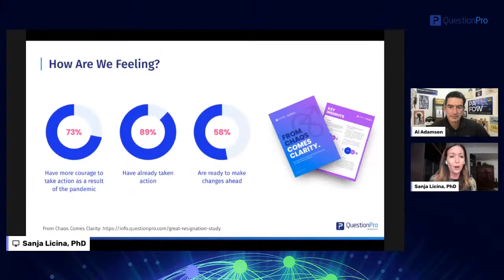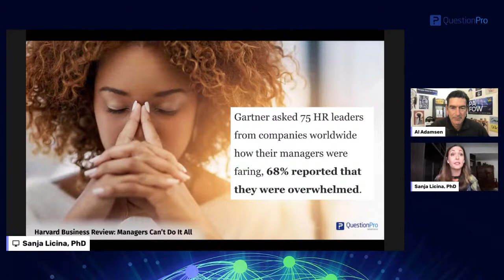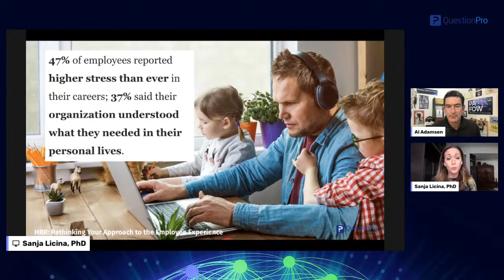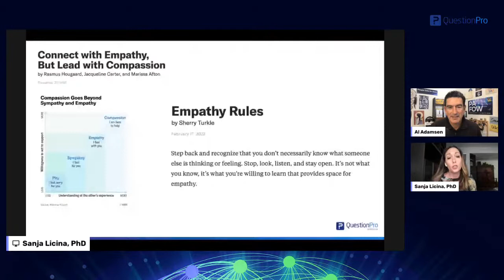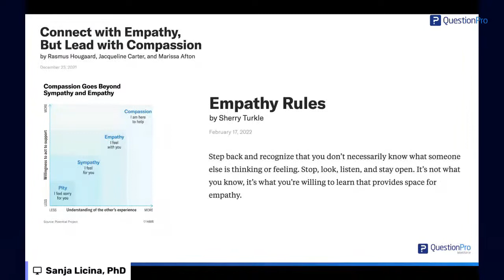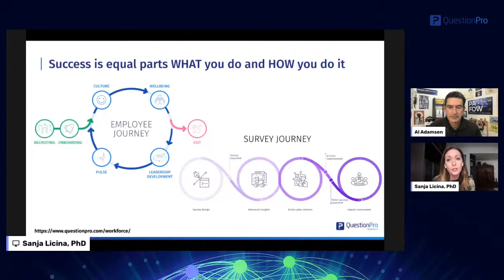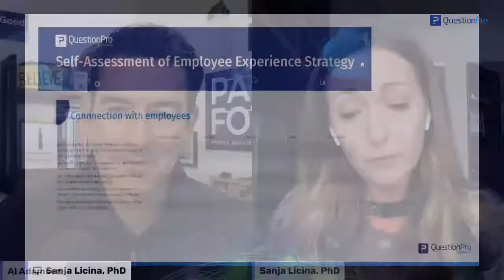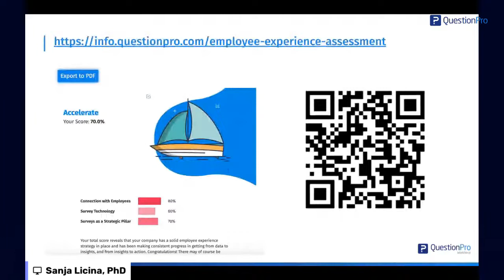Sanja Licina, PhD of QuestionPro on PAFOW Live with Al Adamsen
Session Title: Empathy at Scale: How Employee Experience initiatives can humanize the work experience while still enabling performance and productivity
Speaker: Sanja Licina, PhD of QuestionPro
Theme: Worker / Employee Experience

0:00 - Introduction
2:30 - What is employee experience?
6:47 - Employee Experience: Enabling Empathy At Scale
28:02 - Conclusion

Learn more about our digital events and the people data for good movement: